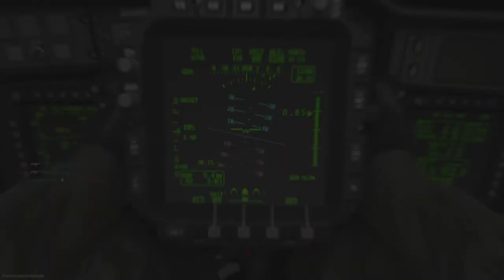Solo HCMP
SHAREfactory™